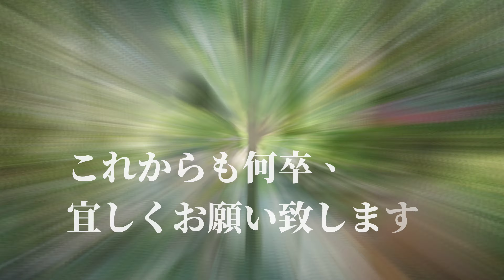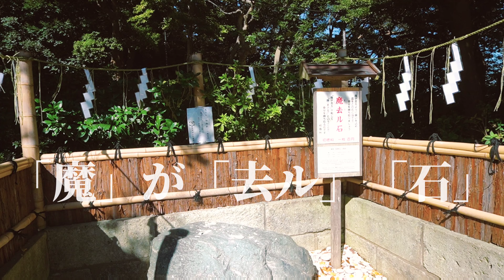[未完成PV その2 配信ch]こはくいろ／UME UI Michihiro[令和5年[2023年]9月19日(火)完成音源/同年10月16日(月)撮影分/同年11月4日(土)13時半頃編集完了PV]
完成版は↑です。

以下、これ迄の未完成版の文書。

どうも、UME UI Michihiro君ことみっちゃんです。

令和5年[2023年]11月4日(土)15時前に筆記分。

二曲同時制作中の新曲の「こはくいろ」のPVが完成したのでアップ致します。

もう片方の「あまいろ」の完成版PVは順を追って完成させて行きます。

今回は先に、先日9月20日に未完成版PVをアップしておりました、
「こはくいろ」のPVが完成致しました。

この度は神奈川県鎌倉市は葛原岡神社 様にてPV撮影の許認可を頂き、
10月16日(月)に撮影を敢行致しました。

お天道様にも恵まれ、天晴な青空がPVをより素晴らしい画に仕上げさせてくれました。

葛原岡神社様のおかげでございます。

この度は、私みたいな者を受け入れて下さり、
撮影をさせて下さり、
葛原岡神社 各位様方 皆様
誠に有難う御座いました。

心より御礼を申し上げます。

皆様、それぞれがお一人お一人お優しく、丁寧に私を扱って下さいました。

感謝感激の次第につき、今回の「こはくいろ」のPVを渾身の仕上がりに出来るよう想いを込めました。

是非とも、また気に掛けて下さること祈り、願います。

何卒、宜しくお願い致します。

以下、これまでの制作配信は以下の通りです。

UME UI Michihiro@ume_ui
UME UI Sin ichi@ume_ui_Sin_ichi

亜麻色の髪の乙女 に
インスパイア されて
タイトル を パクりました！